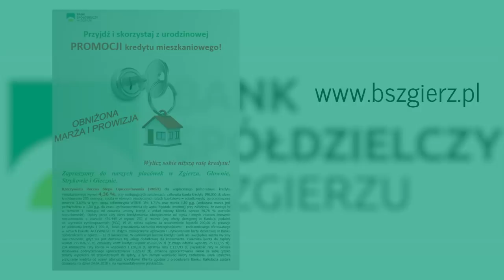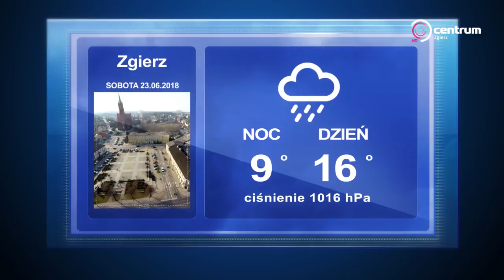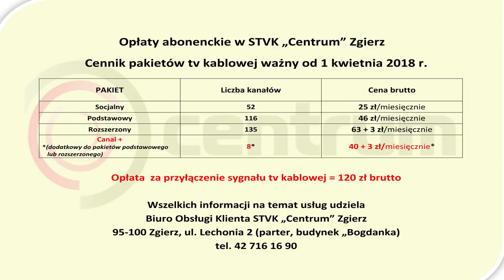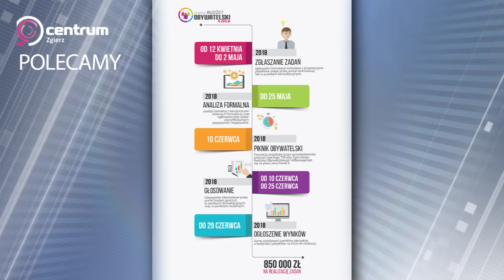Program lokalny TV Centrum Zgierz, 22.06.2018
W bieżącym wydaniu:
1. WYDARZENIA - serwis informacyjny;
2. TV Centrum poleca;
3. Nasza Mała Ojczyzna (osiedle Krzywie-Chełmy) - program obywatelski.